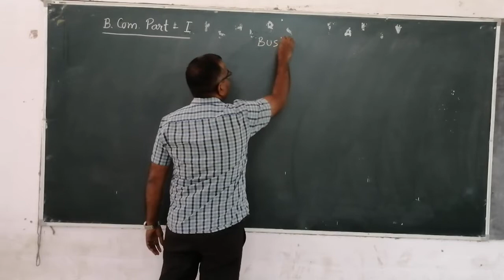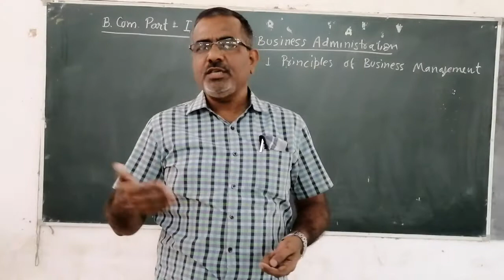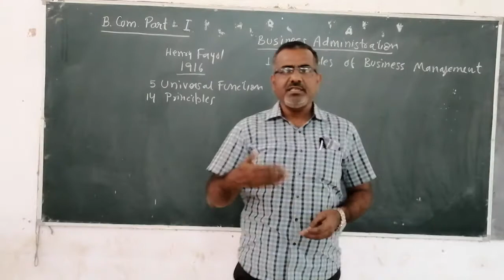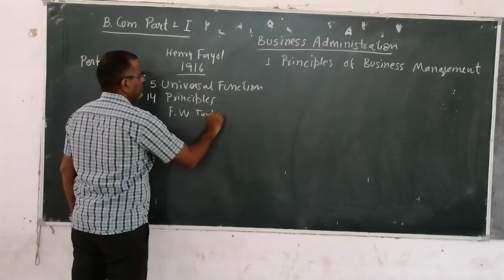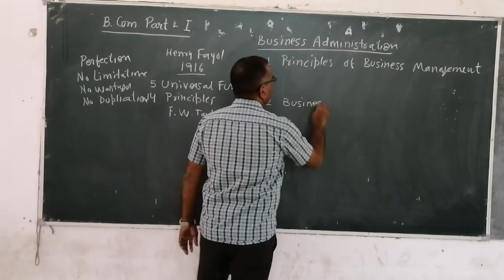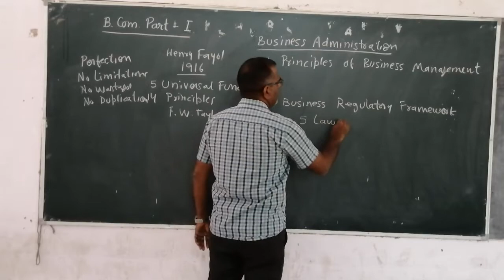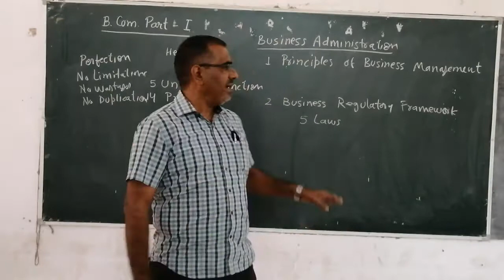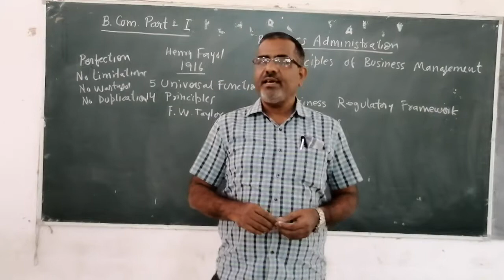INTRODUCTION OF BUSINESS ADMINISTRATION PAPERS, B. COM. PART - I, BY DR. BHUPESH D. VERMA